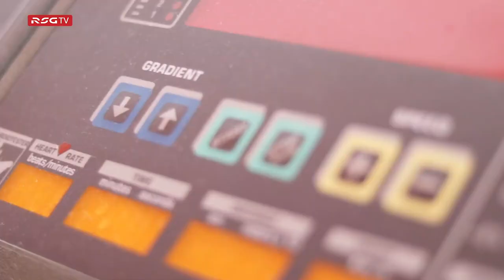Nikola Cumic pasa el reconocimiento médico (18/09/2020)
El extremo serbio, nuevo fichaje del Real Sporting, pasó las pruebas médicas este viernes tras su llegada a Gijón